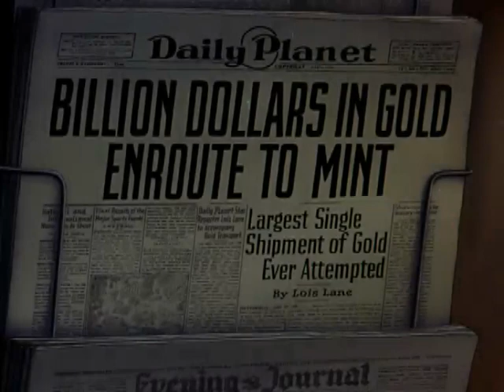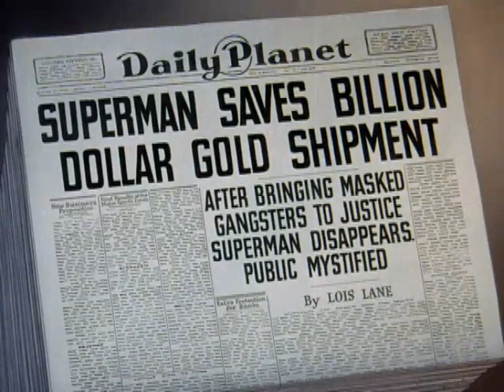Billion Dollar Limited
Billion Dollar Limited (1942) is the third of seventeen animated Technicolor short films based upon the DC Comics character Superman. Produced by Fleischer Studios, Billion Dollar Limited centers on a train carrying one billion dollars in gold to the US mint, which is sabotaged by robbers before Superman intervenes. The short was released by Paramount Pictures on January 9, 1942.

Cast

* Bud Collyer as Clark Kent / Superman, Conductor, Gangster
* Joan Alexander as Lois Lane
* Jackson Beck as the Narrator